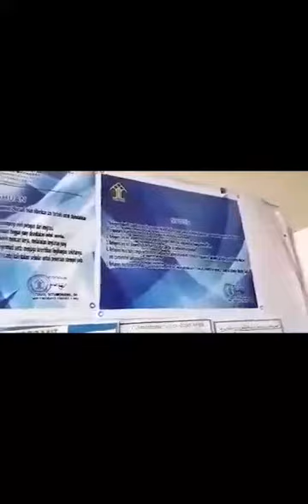Rahmat Rahyab - My Life Now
Our friend Rahmat Rahyab has worked hard to create this very heartfelt and honest video about his life in Indonesia.
Please watch to get a glimpse of what it's like, and who he is as a person.
And if you're interested in helping Rahmat come to Canada, please support his fundraiser
And here's his full story, to get a sense of what he's been through